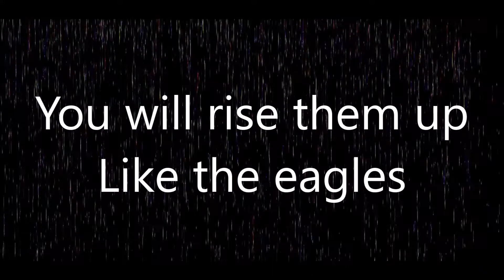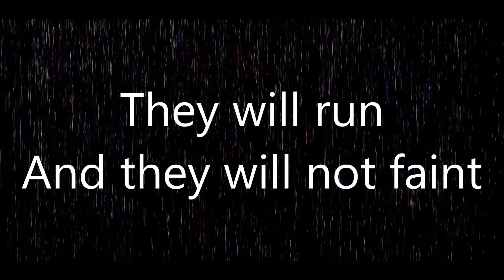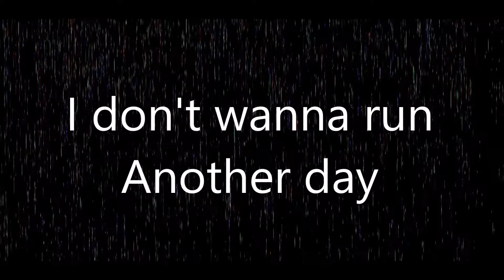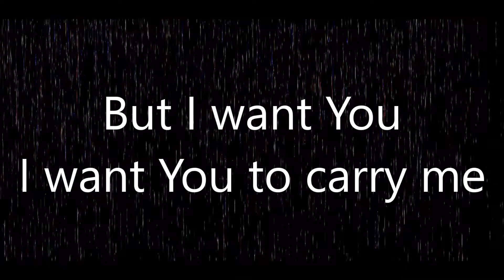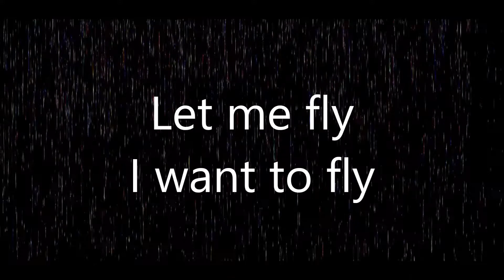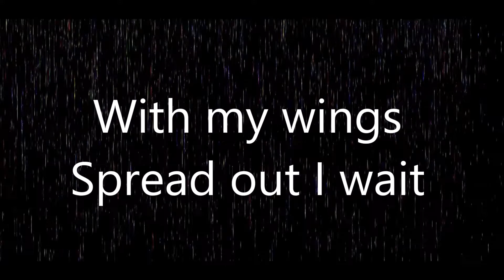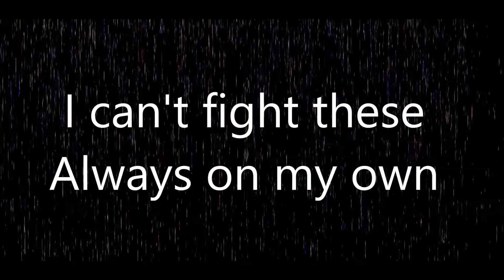Wait Upon The Wind- Jason Upton